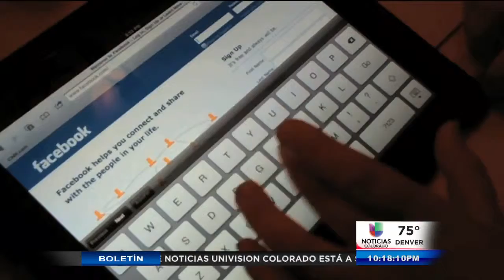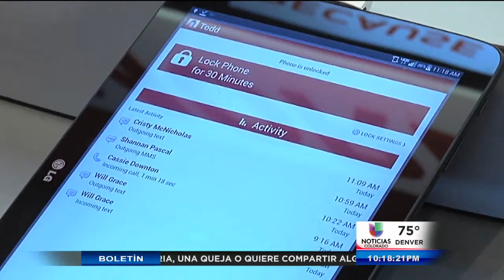Peligros de las Vacaciones de Verano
Existen apps que ayudan a monitorear el uso de los celulares de sus hijos.